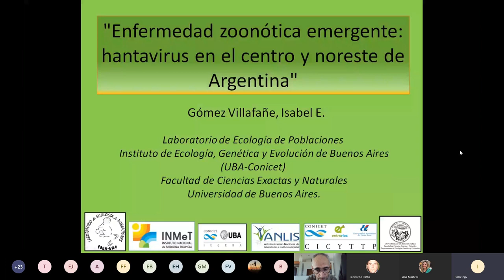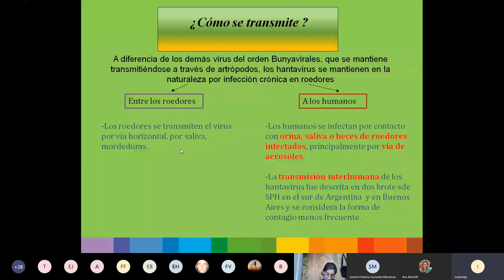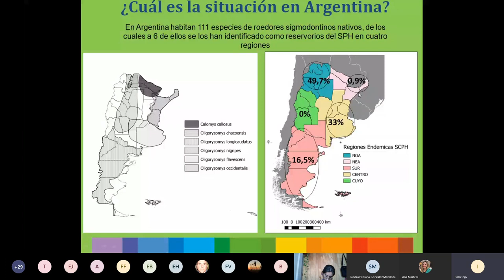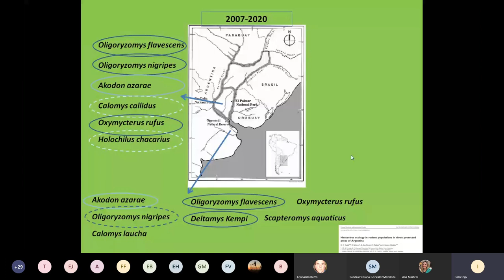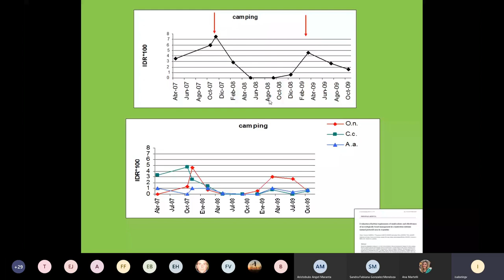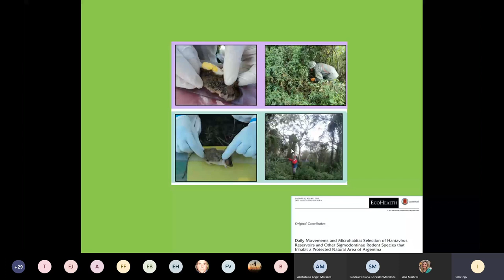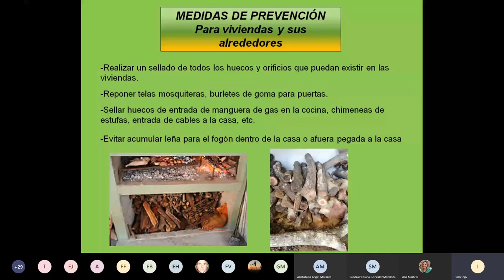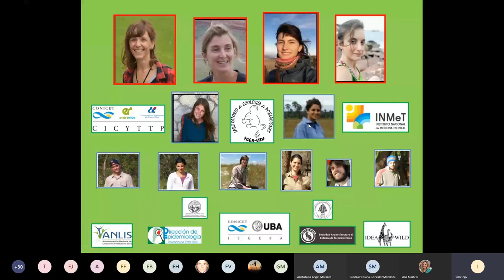4. Enfermedad zoonótica emergente: hantavirus en Centro y NEA de Arg - Dra. Isabel Gómez Villafañe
Cuarta charla del Ciclo "Conservación en tiempos de Coronavirus", organizada por la Coordinación Regional Centro Este (CRCE) de la Dirección Nacional de Conservación, de la Administración de Parques Nacionales Argentina.

La charla fue desarrollada el 6 de mayo de 2020, y estuvo a cargo de la Dra. Isabel Gómez Villafañe, quien es Licenciada en Ciencias Biológicas con orientación en Ecología, Doctora de la Universidad de Buenos Aires e Investigadora Independiente de Conicet (EGE – IEGEBA).

Foto de presentación: Dra. Isabel Gomez Villafañe